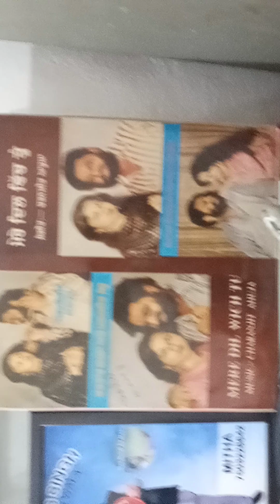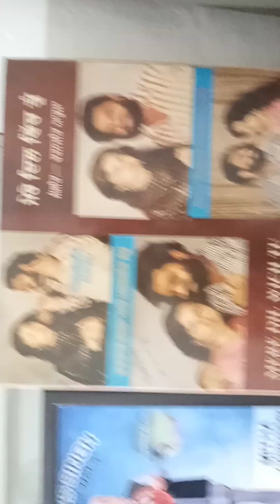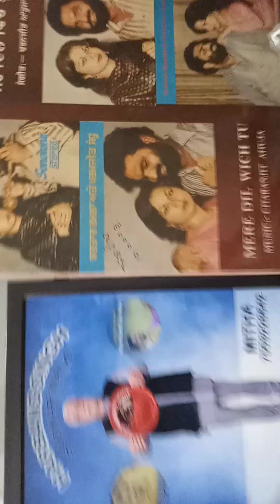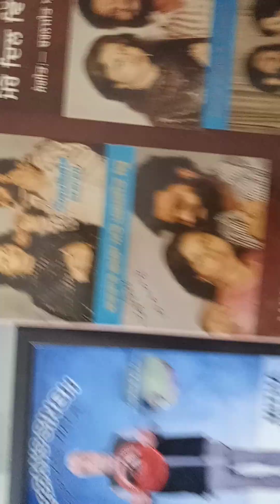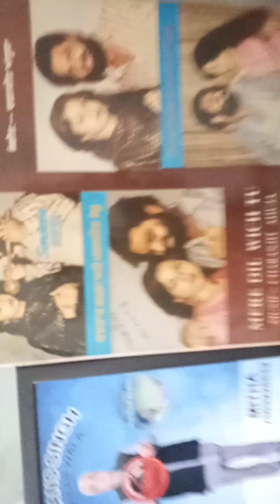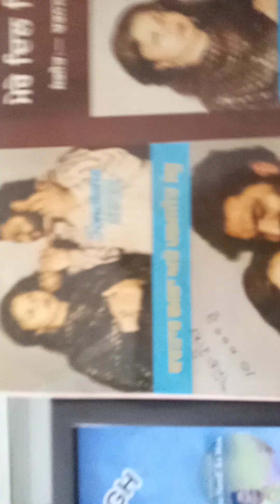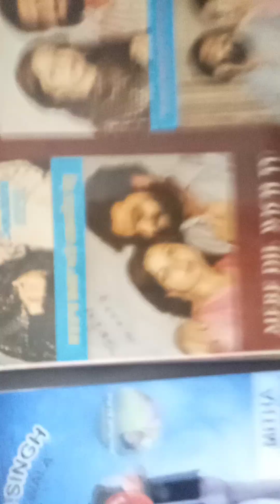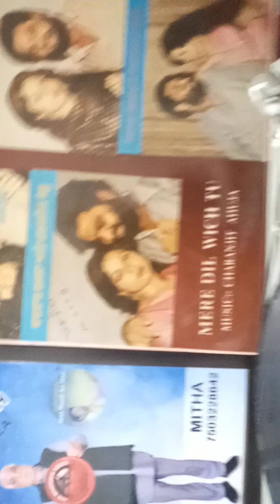26 July 2024